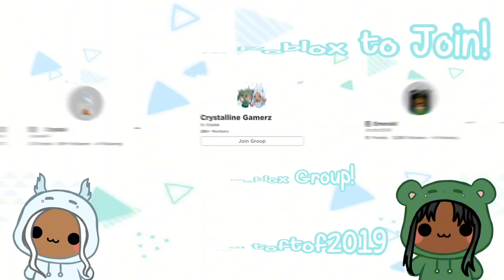MR POP'S WANTS TO TURN US TO HIS PETS! |Roblox